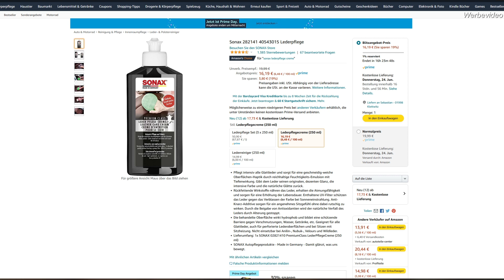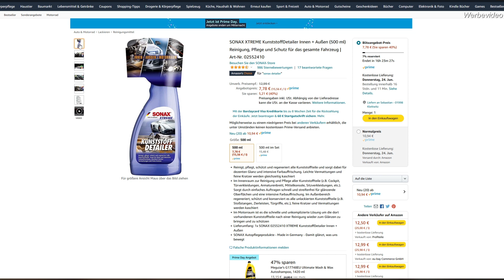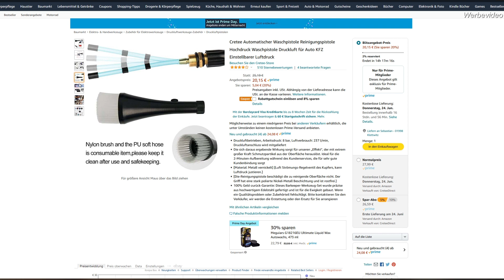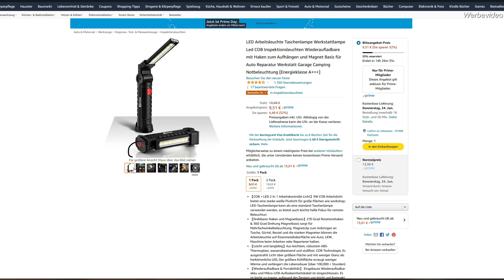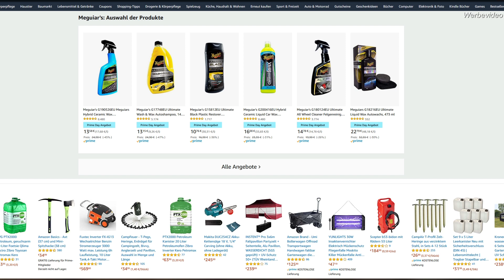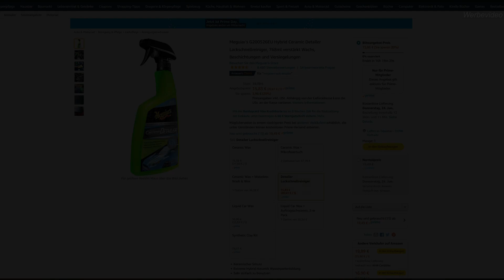Amazon Prime Day Dienstag - die besten Angebote für euch rausgesucht! Kurz und Kompakt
Meguiar's G200526EU Hybrid Ceramic Detailer Lackschnellreiniger

CTEK MXS 10 Multi-Funktions Batterieladegerät

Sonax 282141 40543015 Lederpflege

SONAX XTREME KunststoffDetailer Innen + Außen (500 ml)

LICARGO® Premium Autowaschhandschuh

Meguiar's G17216EU Ultimate Compound

Cretee Reinigungspistole

LED Arbeitsleuchte

Meguiar's G7164EU Gold Class Car Wash Autoshampoo, 1,89 l

Meguiars X2000EU Water Magnet Microfiber Drying Towel Trockentuch Wassermagnet

MATCC Reinigungsknete Auto Car Clay Bar 3x100g

Meguiar's Smooth Surface Clay Kit Lackreinigungsset, 473 ml+2*80 g

Meguiar's G9416EU Carpet & Interior Cleaner Teppich- & Polsterreiniger, 473ml:

SONAX 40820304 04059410 Scheinwerfer Aufbereitungs-Set, 75 ml